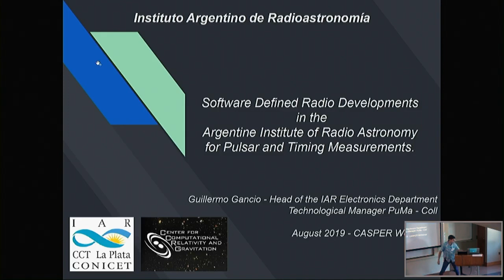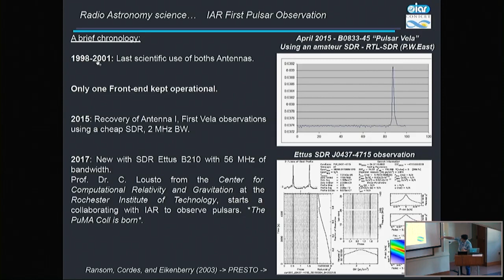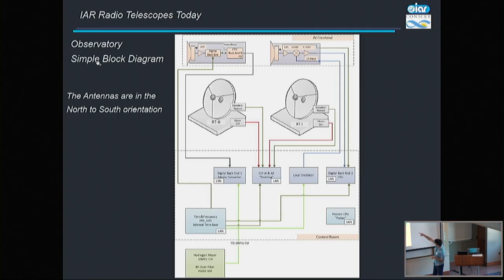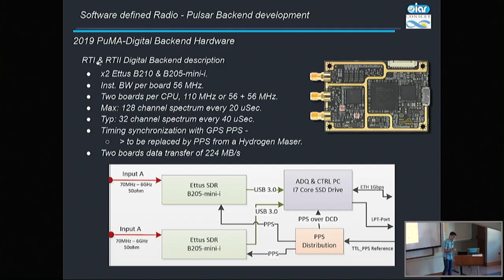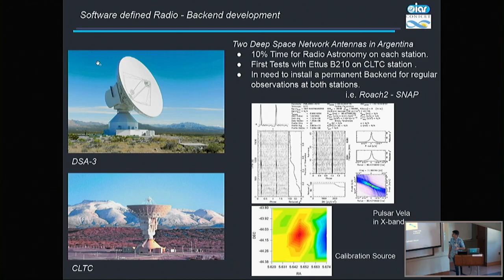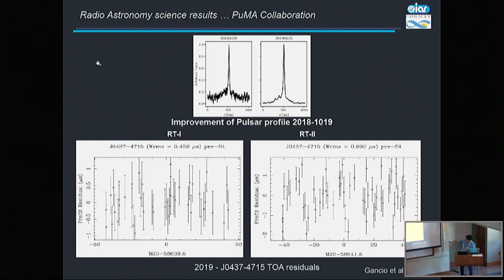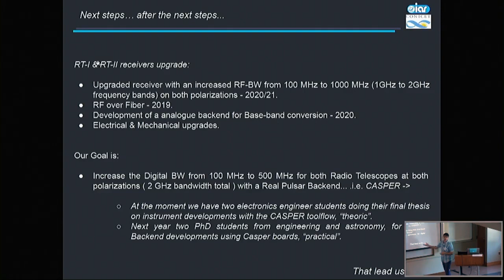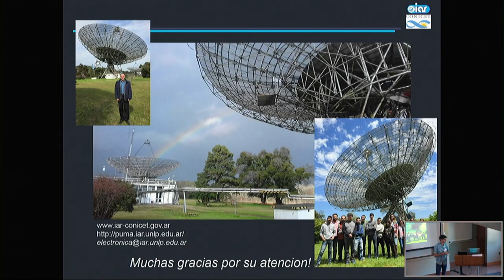Guillermo Gancio - Software Defined Radio Developments